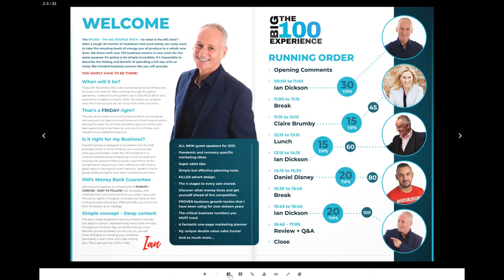The BIG100 Experience Business Magazine - Digital Edition.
The BIG100 Experience Business Magazine – The BIG BOUNCE BACK – So what is the BIG deal? – After a tough 18 months of lockdown and uncertainty we really want to take the amazing levels of energy you all produce to whole a new level. We know with over 100 business owners in one room for the same purpose is going to be simply incredible. It’s impossible to describe the feeling and benefit of spending a full day with so many like minded business owners like you will provide.

YOU SIMPLY HAVE TO BE THERE!

When will it be? – Friday 5th November 2021 will most certainly be full of fireworks for those who attend!  After working through the global pandemic I believe it is the perfect way to BOUNCE-BACK and prepare for a highly successful 2022. The better you prepare now the more success we can enjoy with what is to come.

That’s a FRIDAY right? – This day of the week is not a coincidence either, we recognise not everyone can take too much time out of their busy schedule during the week. So we have decided to give you all the very best opportunity to be there by running on a Friday, and maybe have a weekend away too!

Highly commended ~ Business Personality of the Year – Business Excellence Awards.  ~ Hi there, my name is Ian Dickson and I am an International Speaker and Multi award winning Executive Coach and I would love it if you would join me on Friday 5th November 2021 for this truly unique business tips “Tsunami-style” day of business growth content. We will literally be firing “game changing” business tips, strategies and ideas at you throughout the whole day.

100%  Money Back Guarantee ~ We have put together an amazing list of PUNCHY – CONCISE – EASY TO FOLLOW tips, strategies and methods that I just know will blow you away. If you can’t find some “game-changing” concepts and ideas in here I will personally refund your £100 and offer you a free one hour 121 session as an apology.

Simple concept – Deep content ~ The day is really designed to be very simple in concept, but deep in content.. Approximately every three minutes throughout the entire day we will be sharing a new fantastic proven business tip with you. So you will most definitely be needing your workbook (provided), a clear mind, and a fast writing pen. This is going to be a full on day!

HERE’S JUST A TASTE OF WHAT YOU CAN EXPECT FROM THIS MIND-BLOWING CONTENT PACKED DAY…
~ ALL NEW! 100 game changing tips for your business based on the pandemic recovery.
~ Join over 100 other business owners in the room with the same goals, challenges and mind set as you
~ FOUR TIMES SOLD OUT EVENT in previous years – It’s a PROVEN & TESTED CONCEPT!
~ We provide all your refreshments and meals throughout the day.
~ Extensive workbooks are provided to help you capture those critical tips.
~ ALL NEW guest speakers for 2021.
~ Pandemic and recovery specific marketing ideas
~ Super sales tips.
~ “REAL” time management tips.
~ Simple but effective planning tools.
~ KILLER advert design.
~ The 4 stages to every sale shared.
~ Discover what money loves and get yourself ahead of the competition.
~ Some different ways of tackling your every day business challenges.
~ Systems you can use that will save you time, effort and money
~ PROVEN business growth tactics that I have been using for over twelve years
~ The critical business numbers you MUST track
~ More importantly – Some advice on how you can track them
~ A fantastic one page marketing planner
~ My unique double value sales funnel
~ Some smart recruitment methods
~ 6 keys to a winning team
~ Over a dozen great networking tips for the modern networker

Everything here is designed and created with the SME business owner in mind. Whether you are a business start up, a sole-trader under the VAT threshold or a medium sized business employing numerous staff and turning over several million pounds a year there will be something of value for you here. Talking of staff, there is great value in having your team here too.

Speak to me for group ticket pricing for your team or business partners.